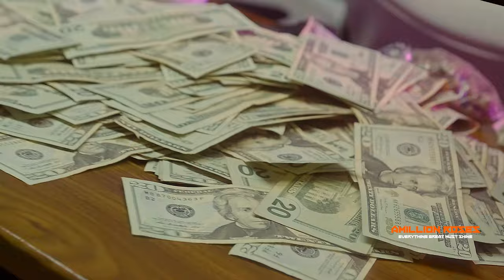BC Gee "BEAT THE ODDS" - (Official Music Video - A Million Roses Exclusive)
Exclusive A Million Roses music video for “BEAT THE ODDS” by BC Gee

Follow A Million Roses:
Shop A Million Roses: N/A

A Million Roses is a black owned New Orleans based media platform that was created to showcase the urban culture's talent through our lens. We give it to you raw&uncut!